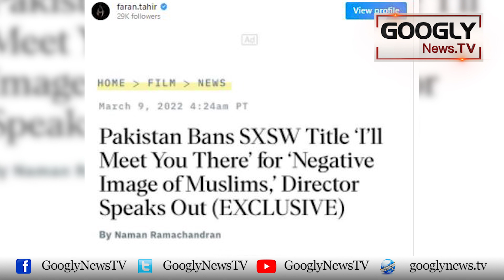Actor Faran Tahir Kei Film "I'll Meet You There" Per Pabandi Lug Gaye | Googly News TV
Actor Faran Tahir Kei Film "I'll Meet You There" Per Pabandi Lug Gaye